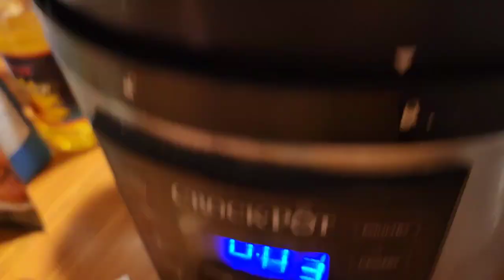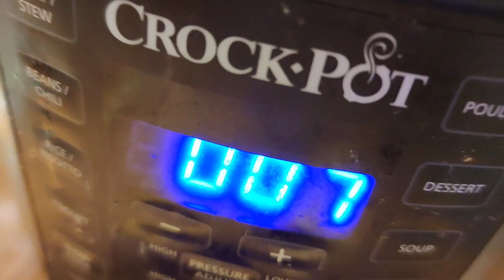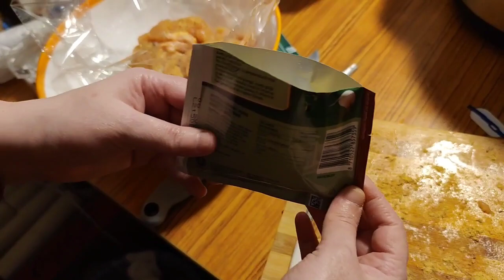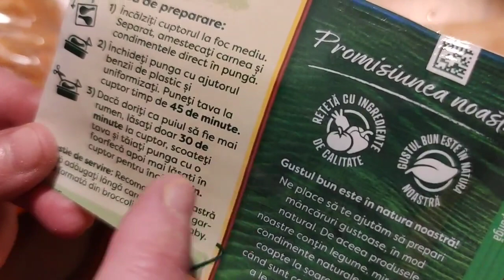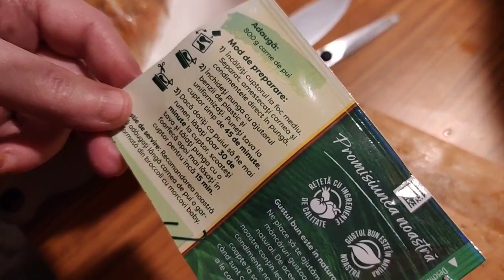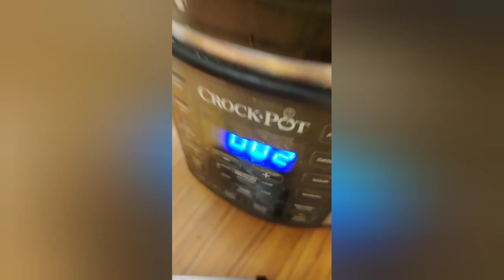Dezosez pieptul de pui si pregatesc un piure de cartofi cu lapte